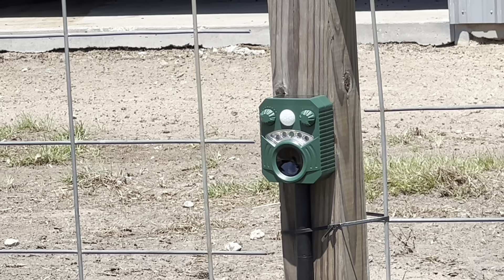We added FIVE Fainting Goats!!!